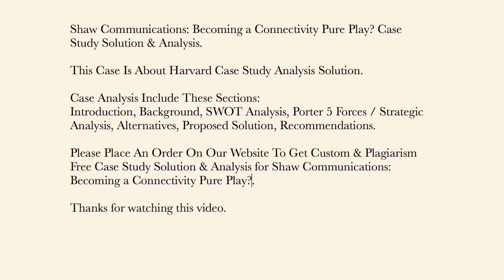Shaw Communications Becoming a Connectivity Pure Play? Case Study Solution & Analysis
This Case Is About Shaw Communications Becoming a Connectivity Pure Play? Case Study Solution and Analysis

Get Your Custom Shaw Communications Becoming a Connectivity Pure Play? Case Solution at caseanalysisteam(at)gmail(dot)com